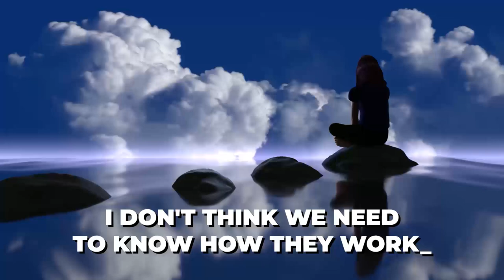Proof Reality Shifting Is Real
🔵 Lucid Dream In 30 Days And Experience Your Fantasies: Watch My FREE Video Training Now

✨  Sometimes I’ve shifted and jumped timelines and it feels strange, almost like I’m in the ‘wrong timeline’ and certain things feel strange. Like a video game or a movie, very interesting and takes a few hours or days to settle down sometimes. Usually around the times when I make big decisions, as if it’s changing the entire timeline or moving into a different area. Hard to say exactly what’s going on, at the quantum level and I don’t think we NEED to know specifically but it’s a very interesting thing. My guess is that by intending to change our timeline, shift or create a new reality, it causes these jumps.

✅ LUCID BREAKTHROUGH PROGRAM (In depth video course showing EXACTLY how to reliably lucid dream)

I'm Stef, the guy behind HowToLucid, and Lucid Dreaming Experience, and I'm dedicated to helping you learn how to lucid dream. I've been lucid dreaming for over 8 years now and I have a passion for dreams and travel.